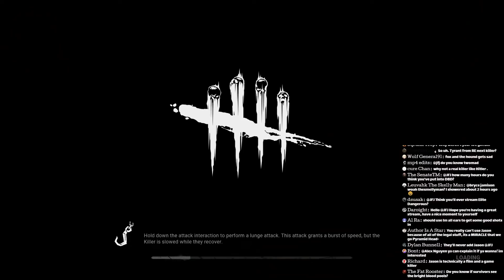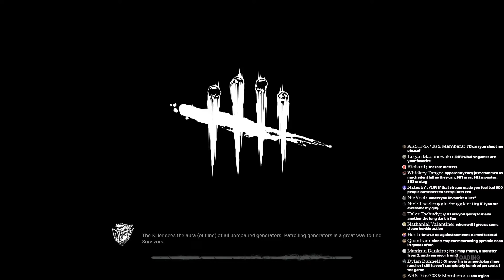JFJ Short: family friendly dead by daylight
its not actually that family friendly